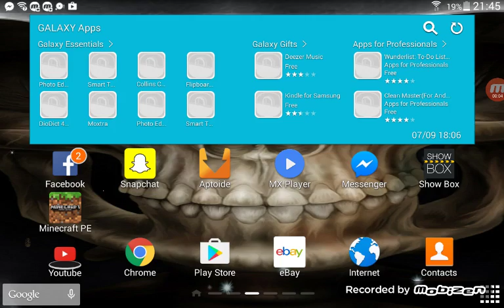What the hell are those